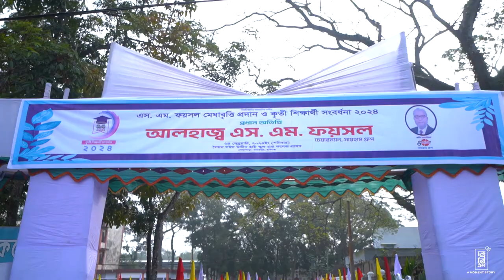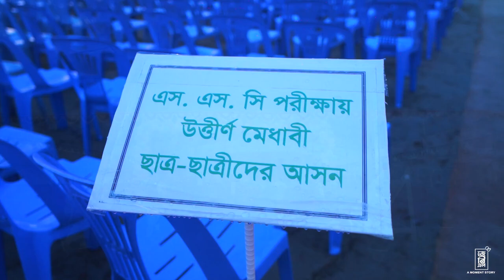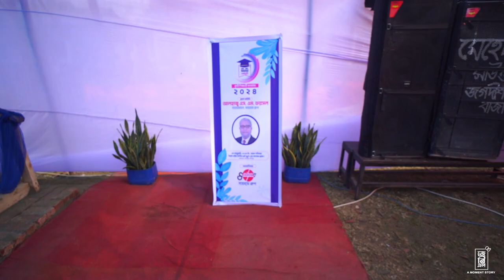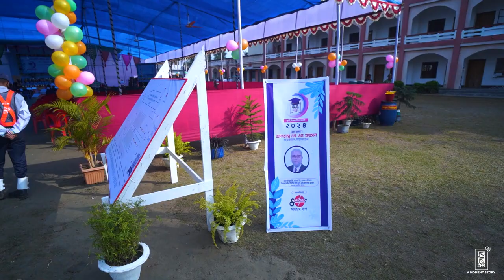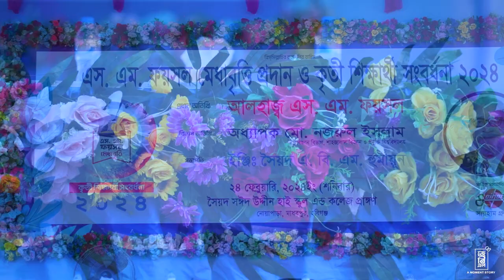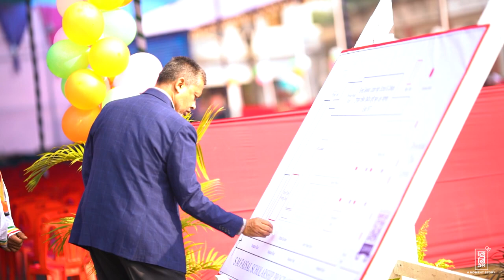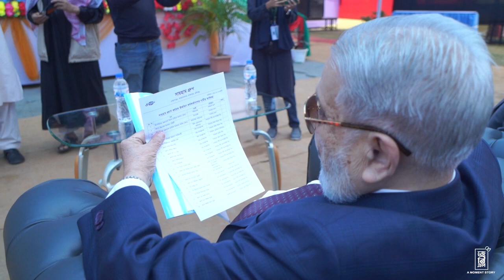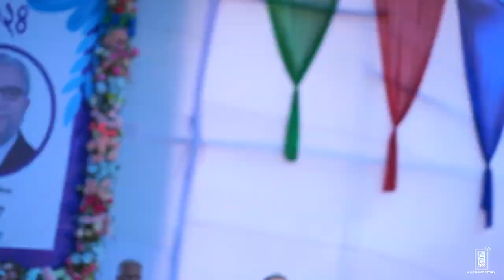S M Faisal Medha Britti 2024 Full Video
SM Faisal Merit Scholarship and Merit Student Reception 2024 was held in Habiganj.